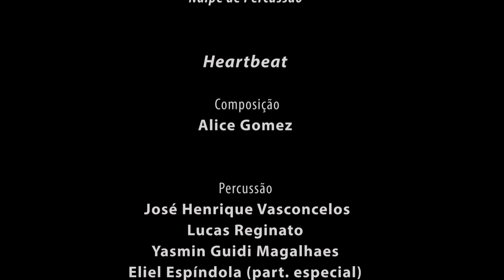Toque de Casa – 3º quadrimestre – GR Jundiaí – Orquestra Sinfônica - Heartbet, de Alice Gomes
Sob a batuta de Adriano Tonon, supervisor educacional de percussão da Regional de Jundiaí e a participação especial do educador de percussão Eliel Espindola, a aluna Yasmin Guidi Magalhaes e os alunos José Henrique Vasconcelos e Lucas Reginato executam essa obra, dividida em três movimentos, que faz uso de diversos ostinatos (repetições) que representam os batimentos cardíacos.

A série “Toque de Casa 2021 - 3º quadrimestre” apresenta alunos e alunas dos Grupos de Referência do Projeto Guri em diversas performances, exibindo música de qualidade, com repertório variado, feita com recursos de casa e ao alcance de todos e todas.